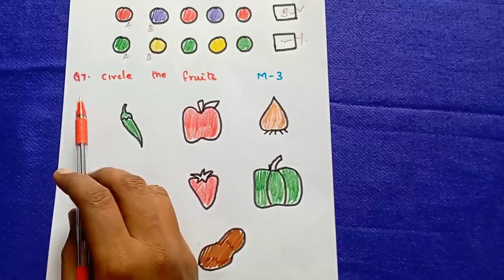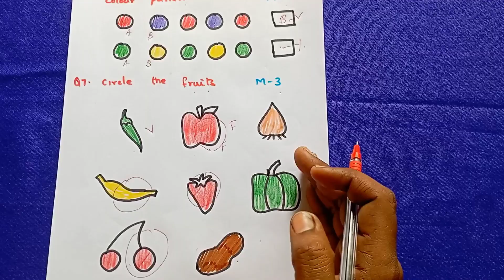lkg evs term-1 model test paper/jr.kg evs revision test paper for half yearly exam 2024-25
lkg model test paper pdf link